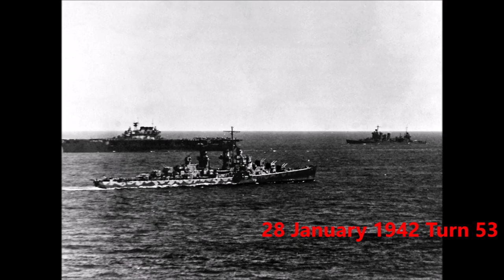War in the Pacific AE - Lodrik vs. Heiden: The Fall of Surabaya - 28 Jan 42 Combat Replay & Analysis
It was destined to happen, but I was hoping it could have been later on.  We've lost Surabaya on Java, and with it goes our last functional submarine base in the Dutch East Indies.

In the Bay of Bengal, Lodrik has us in check, with some sly positioning of ships and task forces, preventing our attack aircraft from finding the right target.  We very nearly lost a lot of aircraft this day because of it.

In the Solomons, our subs continue to eat depth charges.  The list of damaged subs grows every day, and for little gain as of late.  I'm keeping with my tradition of two good turns, one bad one.

Today was a bad one.

My Discord Server, ALL are welcome!

Photo captions:
(Thumb) Port of Surabaya, Java, DEI
(1) USS Atlanta CL-51 shortly after commissioning
(2) USS Atlanta CL-51 with USS Horney and USS New Orleans, June 1942